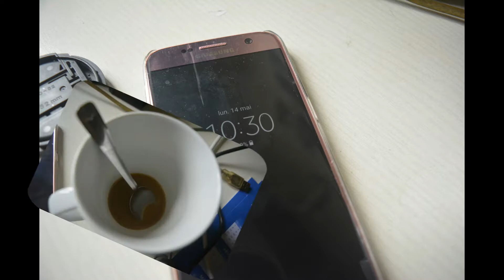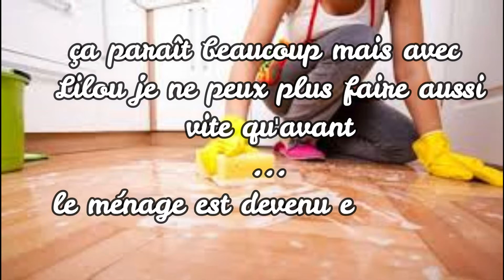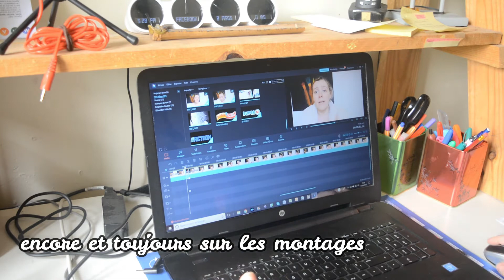DECATHLON A FAIT CONFIANCE A ENZO ______ FWV week 20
Coucou les donuts !
J'espere que ce vlog vous plaira ! J'ai essayé de le faire beaucoup plus dynamique que les precedents. Dites moi ce que vous en pensez .

Pour la teamchoupi
SNAPCHAT →Maybe Me _ Ytb

💰 BONS PLANS  IGRAAL 💰

💰  BONS PLANS  L'OREAL 💰

👉-20% sur tout le eshop de L'Oréal avec le code subleem

💰 BONS PLANS  REXALINE 💰

👉 Un contour des yeux offert avec un soin acheté, les frais de port offerts et 2 échantillons avec le code subleem chez Rexaline

💰 BONS PLANS SEPHORA 💰

🎞️ INFOS DE MONTAGE VIDEO 🎞️

- Montage vidéo avec FILMORA

🎞️ INFOS DIVERSES 🎞️

- Les propos que je tiens dans les videos n'engagent que moi. Je vous partage mes gouts, mes impressions et mon opinion.

- Les vidéos partenariats sont réalisées certes dans le cadre d'un contrat ; mais mon avis reste objectif et si le produit qui m'a été envoyé ne me satisfait pas je vous le dit.